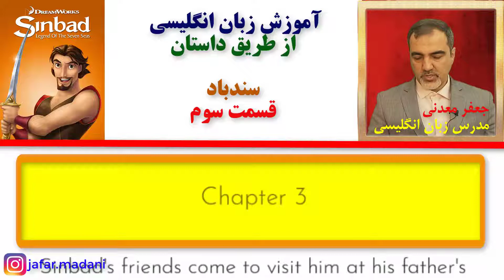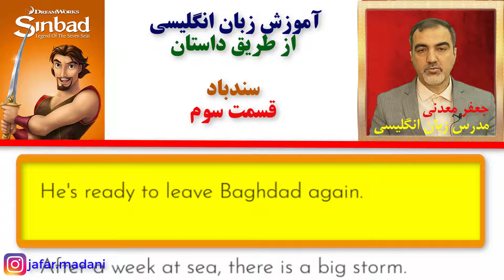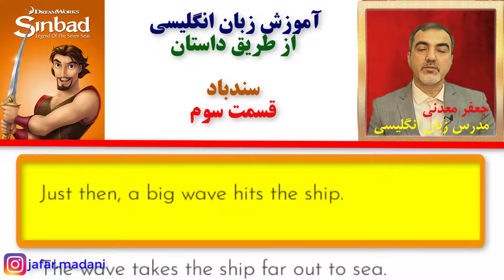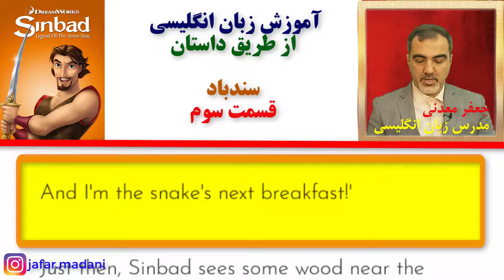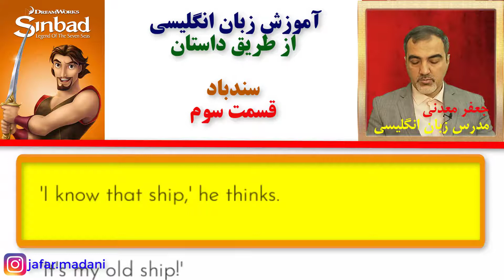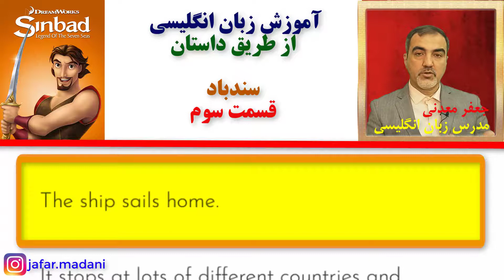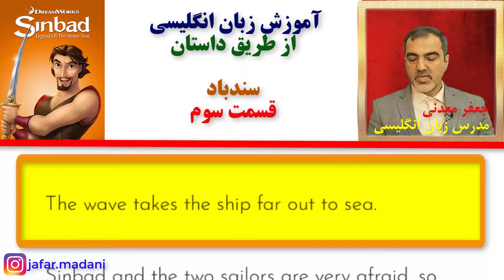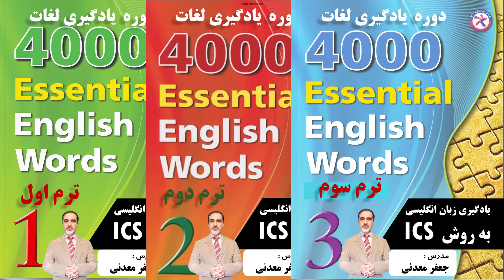آموزش زبان انگلیسی با داستان - سنباد قسمت سوم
داستان های انگلیسی اگر جذاب باشند ، باعث میشوند که ما زبان انگلیسی رو هم راحت تر و هم با لذت بیشتر ی یاد بگیریم.